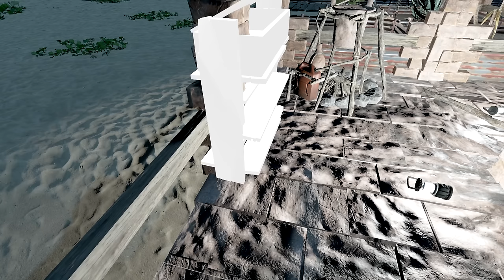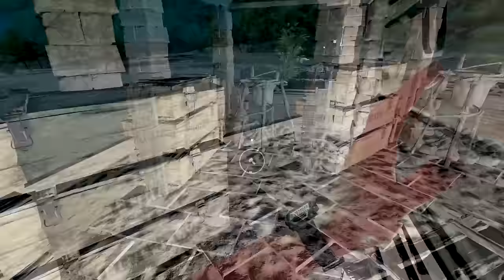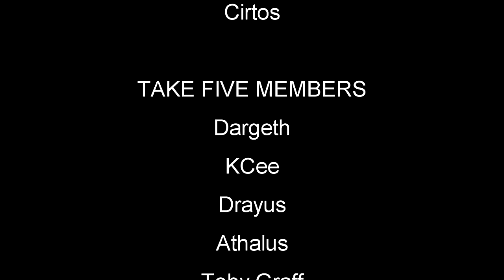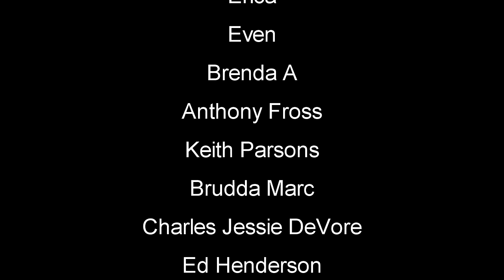La Casa On The Beach | Stranded Deep Gameplay | Part 24